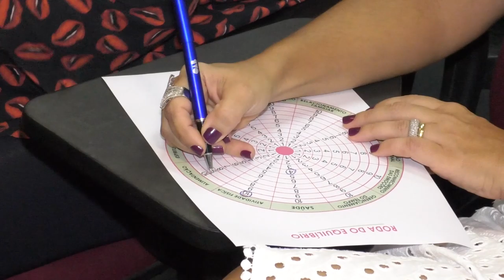OAB Em Destaque - 19-03-2019 (INTEGRA)